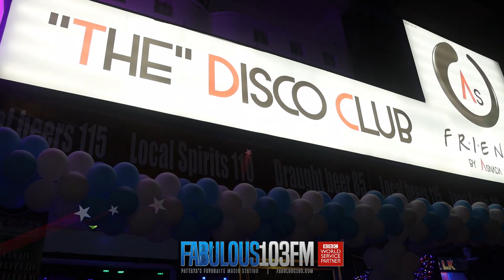AS FRIENDS Nightclub Soi LK Metro Pattaya (12 March 2021) Fabulous 103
AS FRIENDS Nightclub - Soi LK Metro Pattaya (12 March 2021)

A big night indeed over at the AS FRIENDS Nightclub on Soi LK Metro, in celebration of the Big Bosses Birthday Party and the reopening of the club. A fab turn out, with live dance shows throughout the evening and some of the hottest songs by DJ Master Dee.

Open Thursdays, Fridays and Saturdays. Don't miss their Hawaiian nights every Thursday, and special guest DJ nights every Friday and Saturday.

AS FRIENDS Nightclub, one of the hottest Hip Hip clubs in the city, located in the heart of Soi LK Metro off Soi Bua Khao.